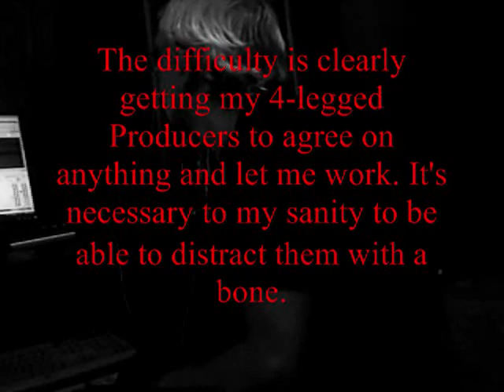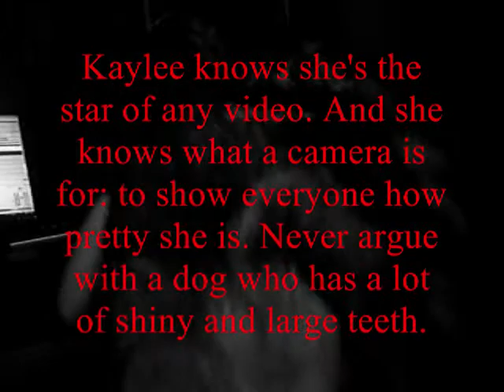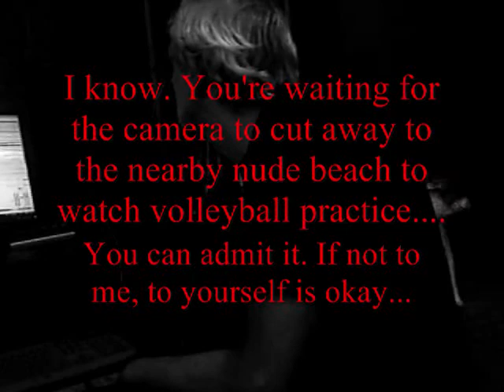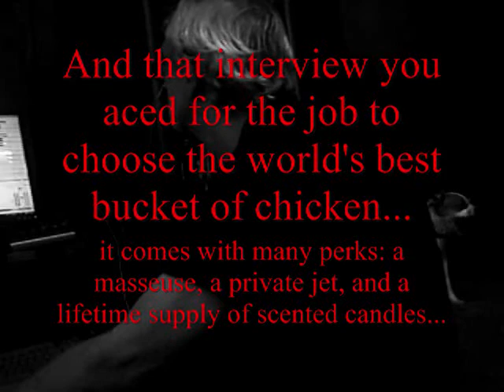70's Of You Song Remix Party